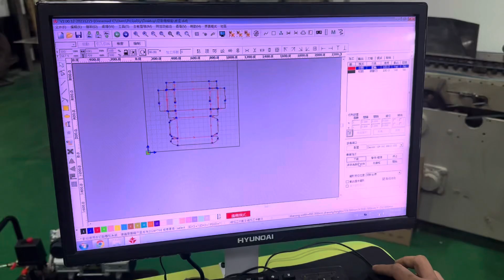Cardboard box 3